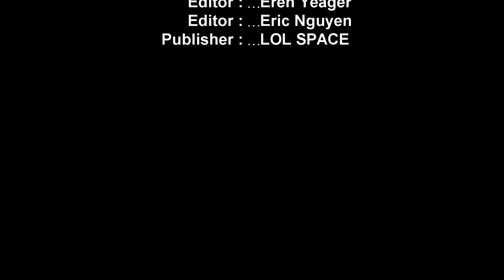HUMZH DRAVEN MONTAGE - CHALLENGER DRAVEN MAIN l LOL SPACE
🎶 Music intro:
0:00 Alessia Cara - Here

0:09 EMDI - Hurts Like This (feat. Veronica Bravo) [NCS Release]

2:29 Fransis Derelle - Fly (feat. Parker Pohill) [NCS Release]

5:49 Hoober - Higher (feat. Vanessa Campagna) [NCS Release]

8:39 Ellis - Clear My Head [NCS Release]